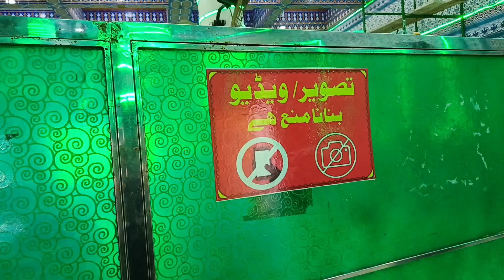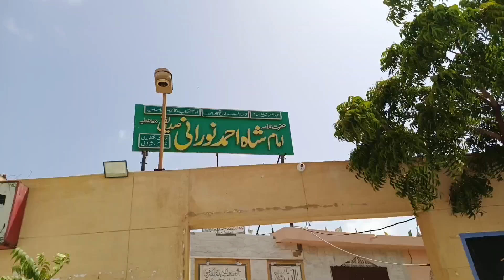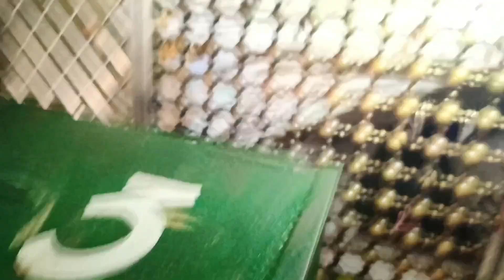Hazri Abdullah shah ghazi/ Karachi Pakistan today vlog